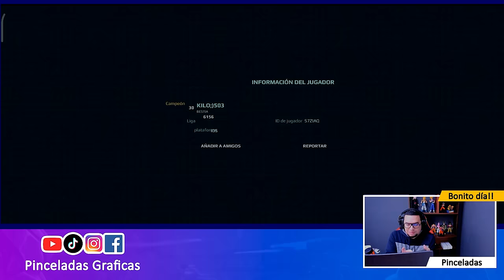¿Cómo aguanta tanto? Luchador con AVALON | War Robots WR